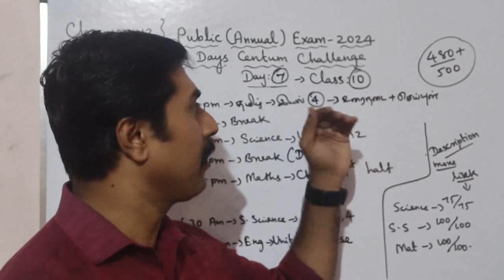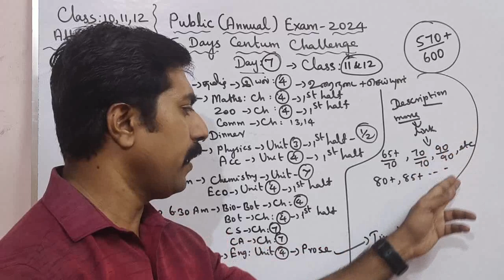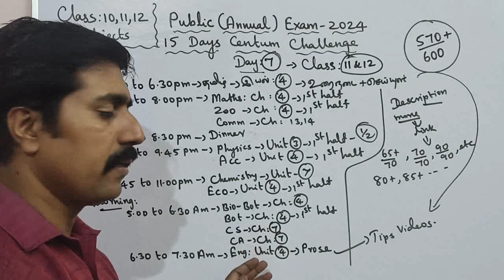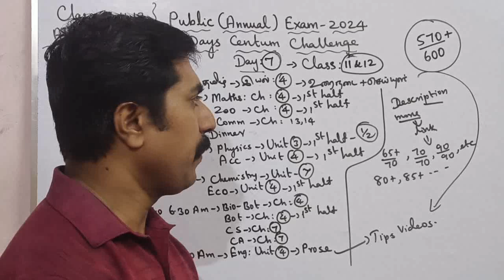Class 10,11,12|Day 7|15 Days Centum Challenge|All Subjects|Public Exam 2024|sky physics